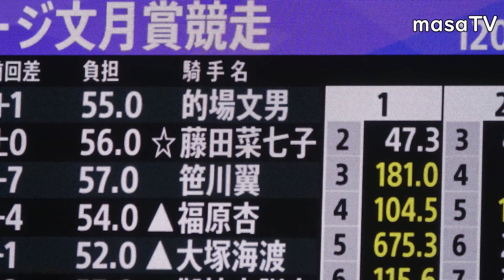【４Ｋ現地撮影】2019年7月30日大井競馬１０Ｒサイモンゼーレ＆藤田菜七子騎手３着！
Japanese female jockey Nanako Fujita was 3rd on July 30, 2019 at Oi Racecourse(Tokyo City Keiba) 10R.
ゴール前、大井の帝王と世界女王の叩き合いは見応えあります。
生ファンファーレもあります。現地の雰囲気を味わってください。